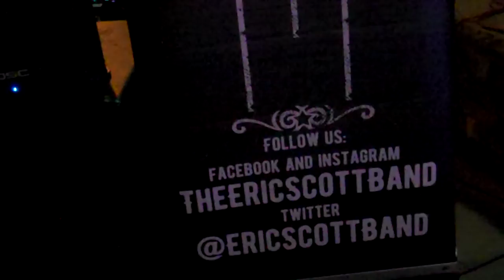Eric Scott Band at the Anderson Block Party